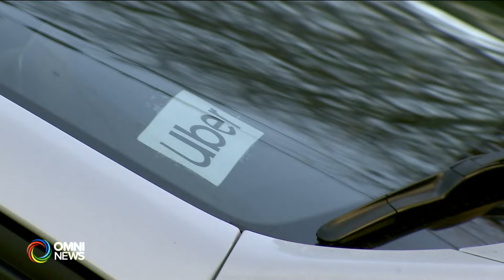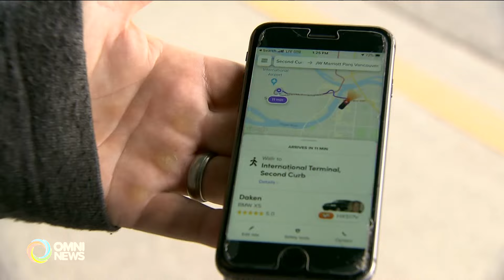Ontario's gig workers call for minimum wage, following new BC law | OMNI News Punjabi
ਉਨਟਾਰੀਓ ਦੇ GIG based apps ਅਧੀਨ ਕੰਮ ਕਰਨ ਵਾਲੇ ਕਾਮੇ Provincial ਸਰਕਾਰ ਤੋਂ minimum wage ਦੀ ਮੰਗ ਕਰ ਰਹੇ ਹਨ , ਇਸ ਵਿੱਚ uber , skip the dishes ,ਅਤੇ doordash ਨਾਲ ਕੰਮ ਕਰਦੇ ਕਾਮੇ ਸ਼ਾਮਿਲ ਹਨ